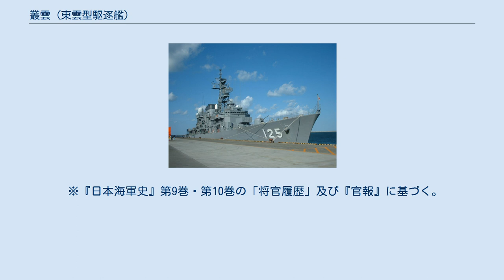叢雲 (東雲型駆逐艦)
叢雲（むらくも）は、大日本帝国海軍の駆逐艦で、東雲型駆逐艦の2番艦である。
同名艦に吹雪型駆逐艦（特I型）の「叢雲」があるため、こちらは「叢雲（初代）」や「叢雲I」などと表記される。
 1897年（明治30年）10月、イギリスのソーニクロフト社で「第四号水雷艇駆逐艇」として起工。
1898年（明治31年）3月16日、第四号水雷艇駆逐艇は「叢雲」と命名される。
3月21日、帝国海軍は海軍軍艦及水雷艇類別標準を制定。
東雲型の各艦は水雷艇駆逐艇に分類された。
11月16日に進水し、12月29日に竣工。
翌年1899年（明治32年）4月23日、横須賀に到着。
 1900年（明治33年）4月30日、神戸沖で挙行された大演習観艦式に参加、第四列に配された。
6月22日、帝国海軍は海軍艦艇類別標準を制定、水雷艇駆逐艇の分類が廃止され、軍艦の一種として「駆逐艦」の種別が設けられた。
東雲型の各艦も駆逐艦に類別されるとともに、同日付で佐世保鎮守府所管となる。
また不知火以外の5隻は常備艦隊に編入された。
この年北清事変に出動した。
 1903年（明治36年）4月10日、神戸沖で実施された大演習観艦式に参列、第三列に配置された。
1904年（明治37年）に日露戦争が勃発した際には第二艦隊（司令長官：上村彦之丞海軍中将、旗艦：装甲巡洋艦出雲）の第五駆逐隊に所属していた。
旅順口攻撃、黄海海戦、日本海海戦、樺太の戦いなどに参加した。
戦勝後の1905年（明治38年）10月23日、横浜沖で挙行された凱旋観艦式に参列、第四列に配置された。
 1908年（明治41年）11月18日、神戸沖の大演習観艦式では第六列の一艦として参加。
 1912年（大正元年）8月28日、日本海軍は艦艇類別標準を改正。
駆逐艦のカテゴリーが軍艦から分離され、計画排水量1,000トン以上を一等、1,000トン未満600トン以上を二等、600トン未満を三等駆逐艦と規定した。
東雲型駆逐艦は三等駆逐艦に類別された 1919年（大正8年）4月1日に除籍され、雑役船（潜水艇母船兼掃海船）に指定、「叢雲丸」と改称。
1920年（大正9年）7月1日、特務艇（二等掃海艇）に編入され、叢雲に再改称。
1922年（大正11年）4月1日、掃海艇の分類から外れ、再度雑役船（標的船）に編入。
1925年（大正14年）1月30日に実施された調査で「船体其他全般ニ亘リ衰朽」の事実が判明したため、3月12日に廃船認許。
同年6月4日、千葉県洲埼灯台沖で実艦標的として撃沈処分。